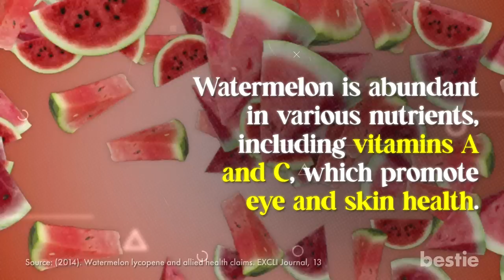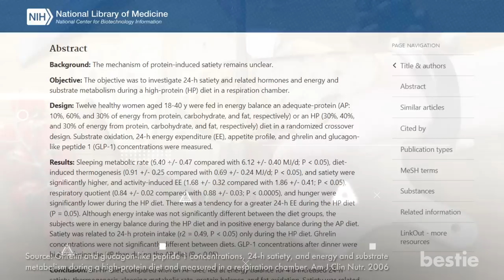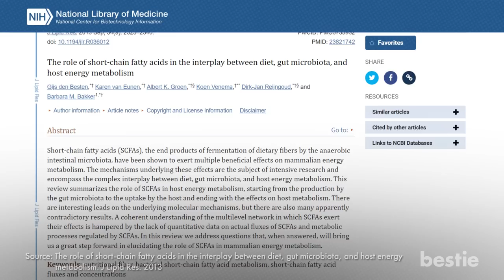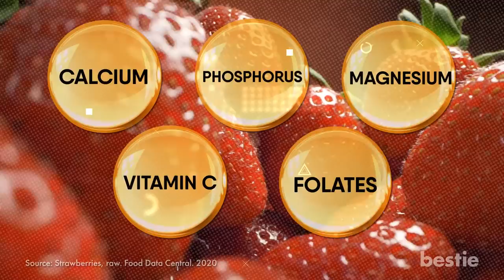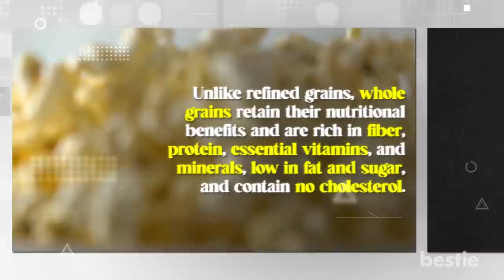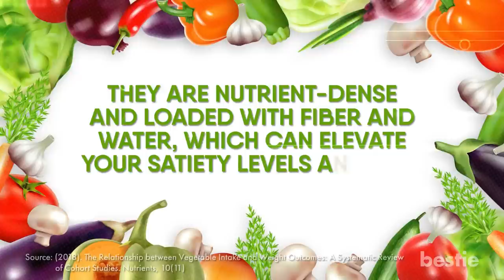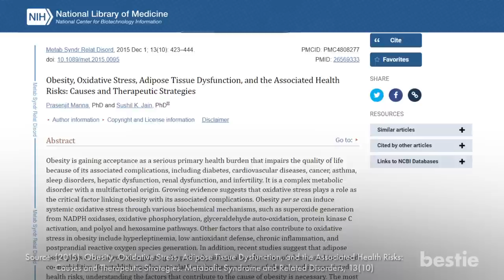6 BEST Foods You Can Binge On Without Gaining Weight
Being overweight significantly increases the chances of becoming obese, which can result in several health issues like diabetes, hypertension, cardiovascular problems, cancers, gastrointestinal issues, and liver disorders.

Getting fit is crucial if you're looking to avoid these health complications. Most of us working on our weight management goals can relate to the struggles of staying in shape but often find ourselves at the crossroads when choosing between what to eat.

No need to fear; we got you covered. In today's video, we have some excellent foods you can binge on without worrying about gaining weight!

⌛Timestamps:
⏱️ Intro - 0:00
⏱️ Watermelon - 00:45
⏱️ Peanut Butter - 02:06
⏱️ Flax Seeds - 03:41
⏱️ How About Trying Some Tasty And Juicy Strawberries? - 05:12
⏱️ Prepare Some Popcorn - 06:34
⏱️ Let’s Talk About Vegetables As Binge-worthy Food - 07:58

✍️ Summary:
Watermelon
Watermelon is over 90% water and extremely low in calories, making it a popular snack for weight management because it is an appetite suppressant.

Peanut Butter
Hearing the word "butter" may turn you off because it's a known food for weight gain. But don't worry; peanut butter is not the same as dairy butter; it is a food paste made from ground, dry-roasted peanuts and oils that can help you lose weight.

Flax Seeds
Flax seeds are a great addition to your recipes and can help with weight loss, whether blended in a smoothie, part of your pancake batter or added to your overnight oats.

Strawberries
Strawberries are a nutrient-rich snack containing calcium, phosphorus, magnesium, vitamin C, and folates, which are essential for numerous health benefits.

Popcorn
It may come as a surprise to you, but it is true. Popcorn is a binge-worthy snack that won't make you gain weight.

Vegetables
When you were little, you probably never seriously listened to that "eat your greens" scolding, but it's time to revisit that thought. As it turns out, nothing can beat the wide-ranging health benefits of veggies.